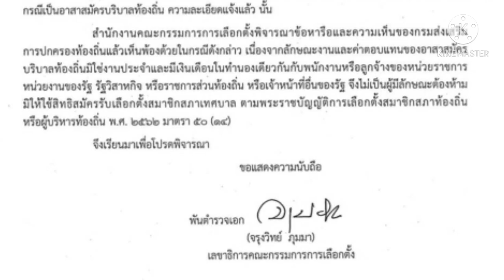อาสาสมัครบริบาลท้องถิ่นสมัครรับเลือกตั้งเทศบาล/อบต.ได้หรือไม่